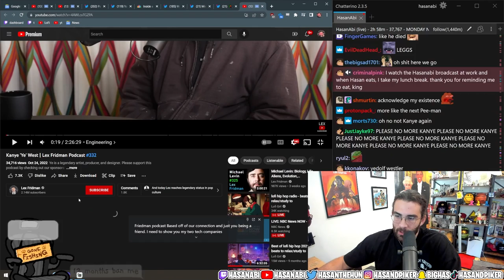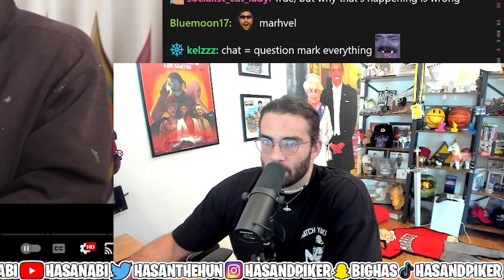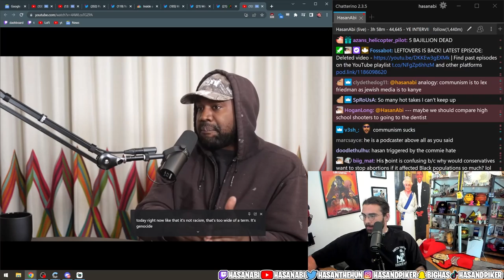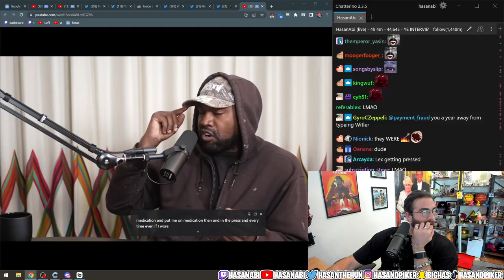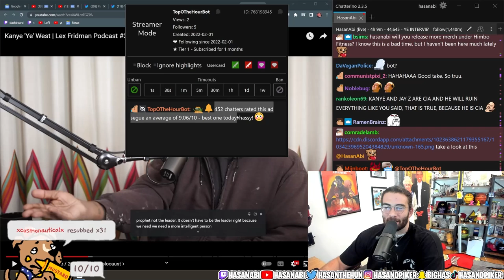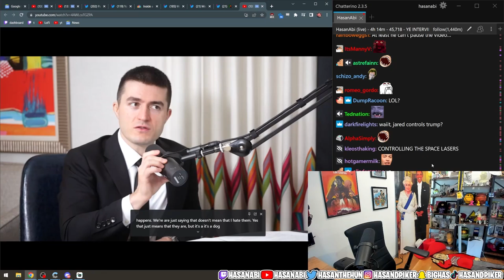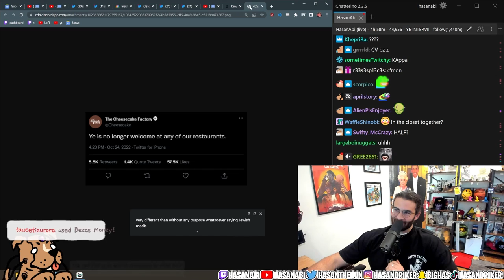This Might Be The LAST Kanye Interview...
Lex Friedman sat down with Ye, formally Kanye West, to have a lengthy conversation and it might be the last time Ye does an interview with someone.. Note: This happened before the Ye was dropped from Adidas and others.

0:00 Engineering & History
13:09 "We Are Still in the Holocaust"
21:00 Noone Wants To Understand Ye
41:20 Ye Called Out on His “Apology”
50:30 Is Georg Soros Coming After YE?!
56:57 "THERE IS JEWISH MEDIA CONTROL"
01:04:20 Big Conservative Guy Energy
01:14:38 What Ideas Would Ye Represent in 2024?
1:20:24 Tone Shift
1:29:25 Ye Wasn’t Allowed to Be on The Daily Wire
1:34:42 Ye Coming After Lex - Awkward!